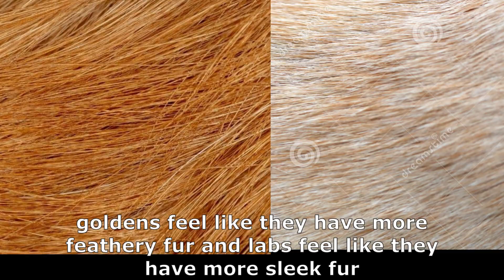Difference Between a Labrador and a Golden Retriever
It's time we address the question of the century...
What's the difference between a labrador and a golden retriever?